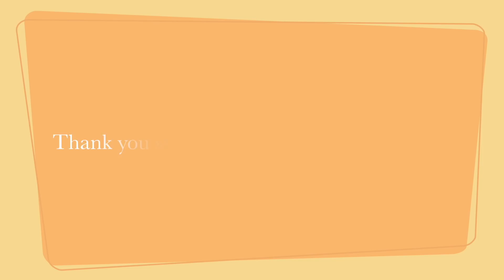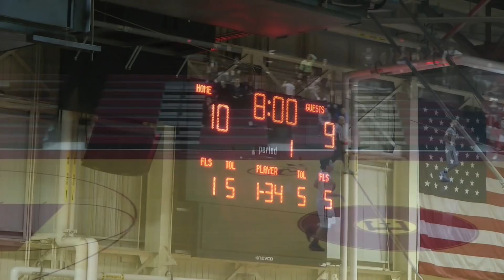Episode 2, Cutting Edge News, 2 9 18